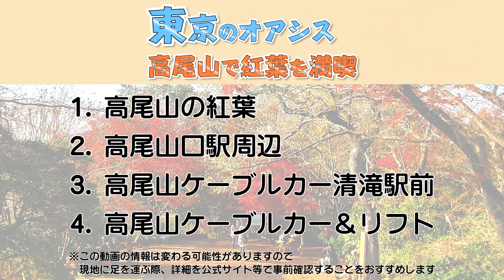【東京観光】東京のオアシス高尾山で紅葉を満喫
東京都への旅行や観光で参考にしてください。今回は、高尾山をご紹介します。この動画で紹介されてないオススメがありましたら、ぜひコメント欄でシェアしてくださいね。

0:00　テーマ

1:06　1.高尾山の紅葉

2:54　2.高尾山口駅周辺

3:21　3.高尾山ケーブルカー清滝駅前

3:44　4.高尾山ケーブルカー＆リフト

4:19　5.霞台展望台

5:02　6.薬王院

5:29　7.高尾山山頂

5:53　8.もみじ台